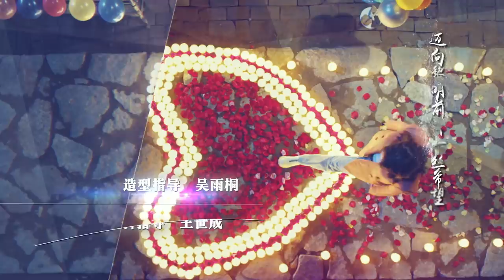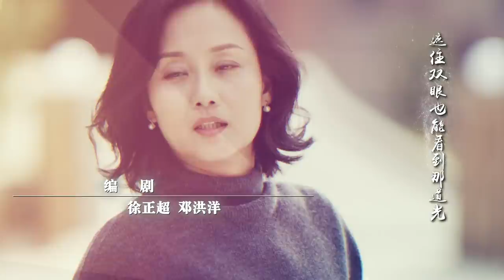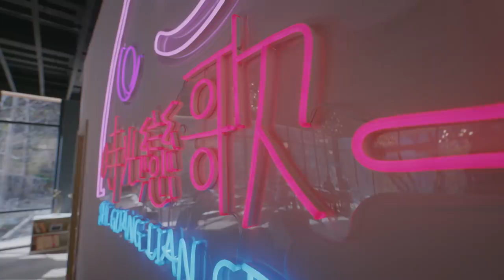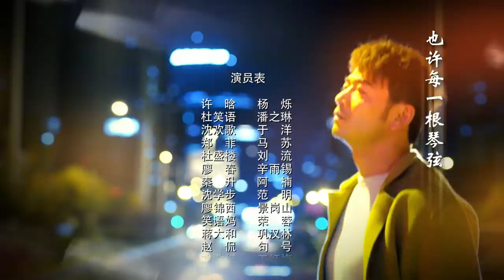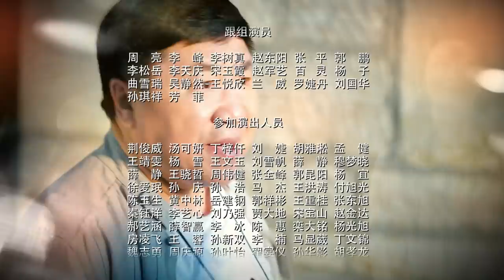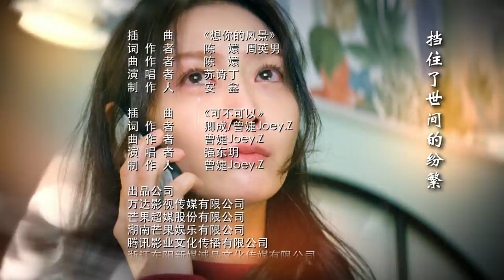《绿水青山带笑颜》第42集｜杨烁 潘之琳 马苏 于洋 刘流 范明 巩汉林 景岗山 Lucid Water Lush Mountain EP42【捷成华视偶像剧场】